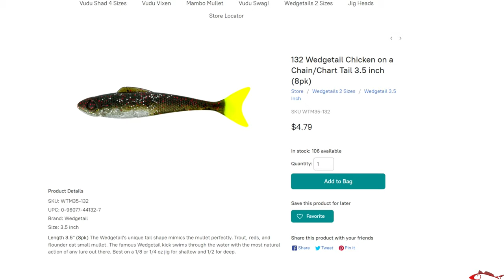Give Away Vudu Cork | Fishing Give Away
In this fishing video I announce a Give Away from Egret Bait/Vudu Bait, of their Vudu Corks. We are giving away 2 Vudu Corks! One Cone Cork and One Oval Cork! These corks are top notch and pair great with any of their baits. Check out their line of products today and enter to win!!

- You must like this video
- Must live in the USA
- Egret Baits will mail the winner their prizes
-You must enter the drawing by July 28, 2023, 11:59 pm Central Time Zone
-Winner will be selected by drawing names out of a Hat and Announced on this Channel via Video
-Retail value $6.49 each Vudu Cork
***Prize must be claimed within 30 days of announcing winner***

My Peeps:
Saltwater Soul Facebook